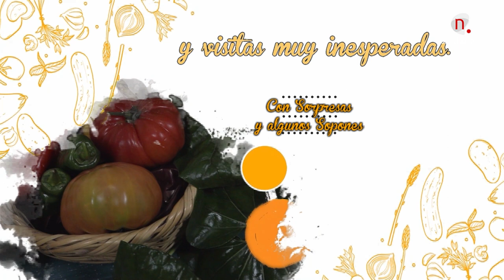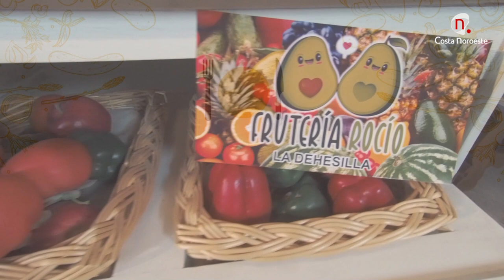Sabor Sanlúcar: Mercedes Mondejo programa 2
Un programa de cocina con los guisos más sanluqueños. Con invitados sorpresas y visitas inesperadas
Presentado por Antonio Fernández